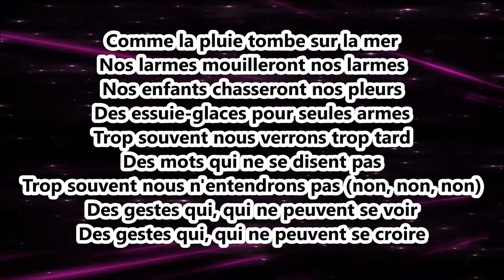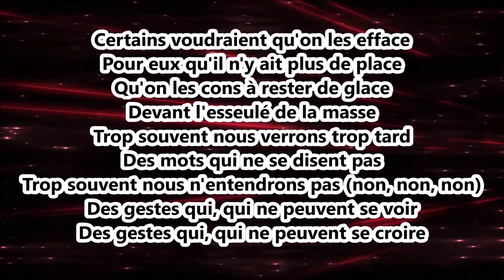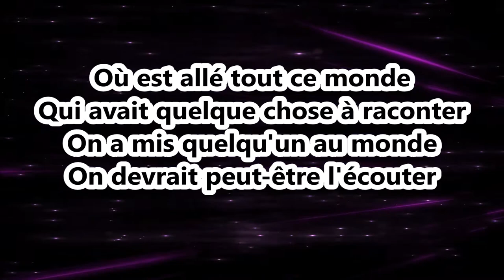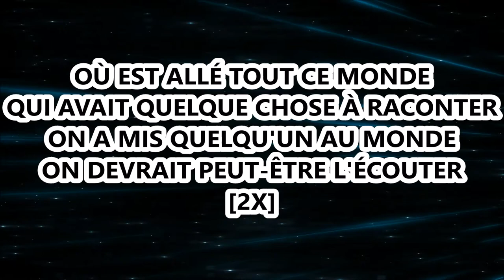Luck Mervil - Solitude Dans La Foule Lyrics (Paroles)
For any request for a song lyrics, lemme know/Pour des suggestions de paroles de chansons, faites-le moi savoir.